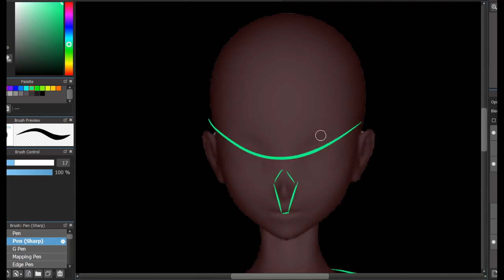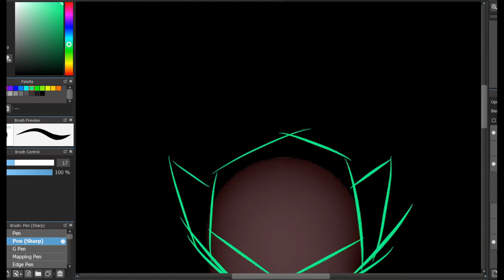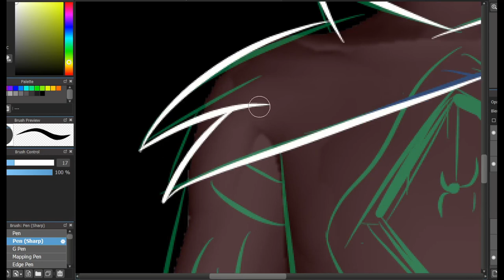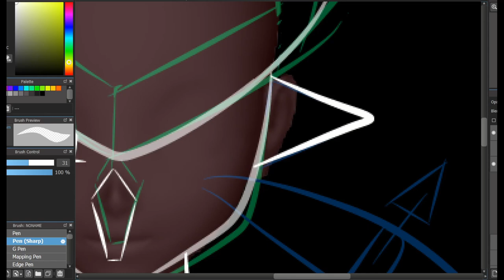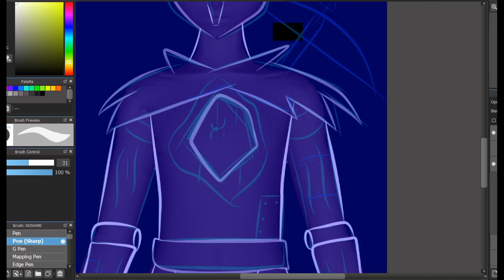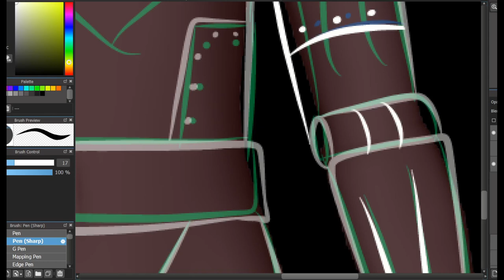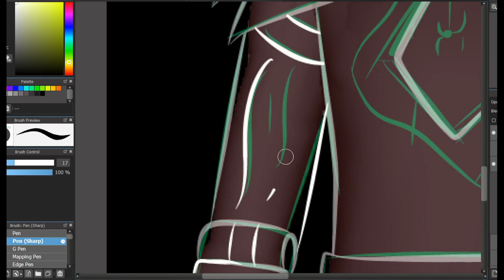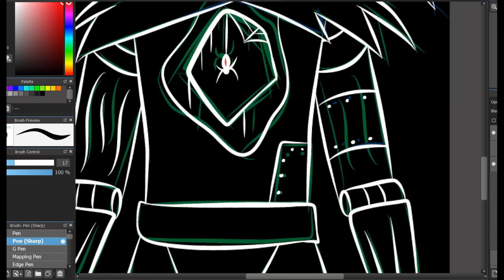Lest draw Inktober Day 14